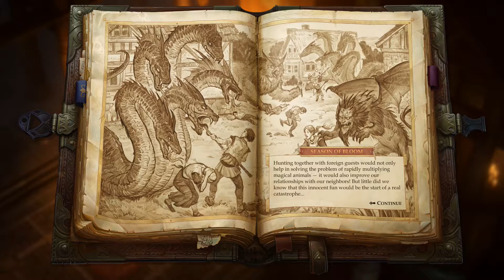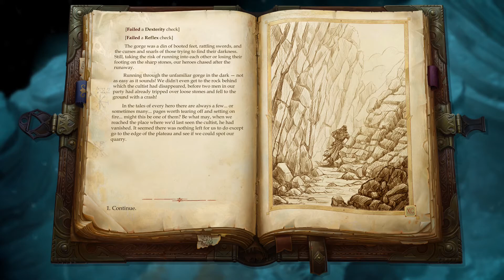Pathfinder: Kingmaker - 22 - The Seed of Sorrow